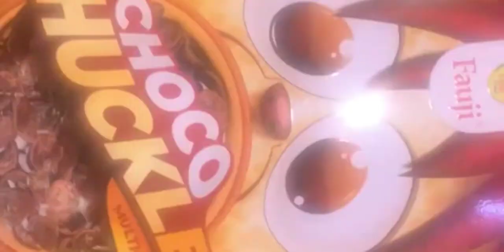Hospital Jana Para || Aga khan Hospital ||Life with Almas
Hospital Jana Para |Aga khanHospital 🏥 Karachi Weather||Lifewith Almas